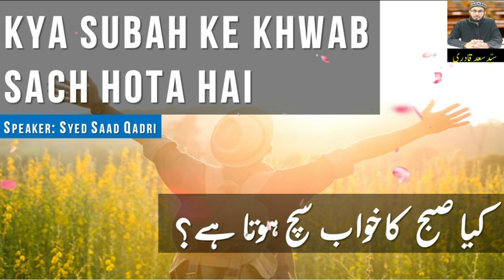Kya Subah ka Khwab sach hota hai | Morning Dream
Kya Subah ka Khawab sach hota hai